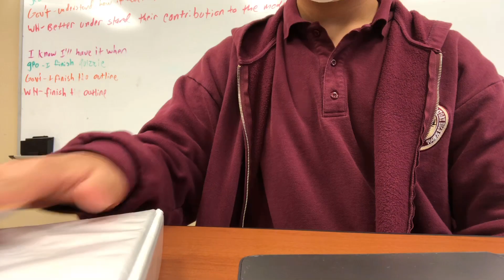primo on a fingerboard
techdeck